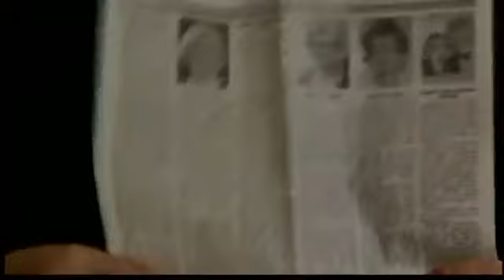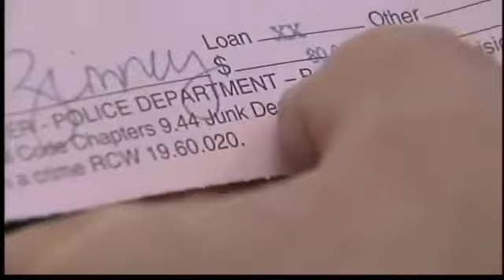'Obituary bandits' off-loaded items behind local daycare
Detectives say 31-year-old Tyler Chase and 20-year-old Corey Arndt stole irreplaceable valuables from at least eight people in the Marysville area, and dumped some of the items behind this Vancouver day care. Found out what car police think the duo could could still be driving.